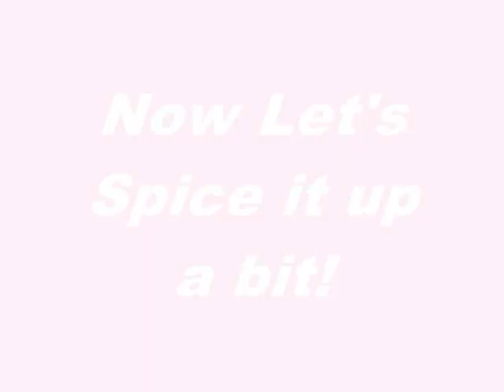♥Michael Jackson♥ Rare Photos (Part 2)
This is Part 2 it's way better enjoy!
By: Faith